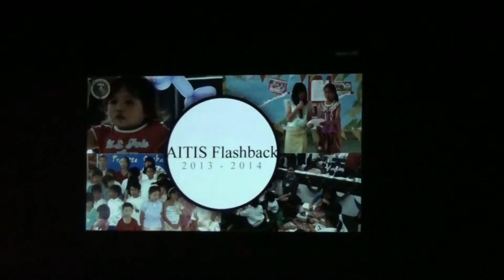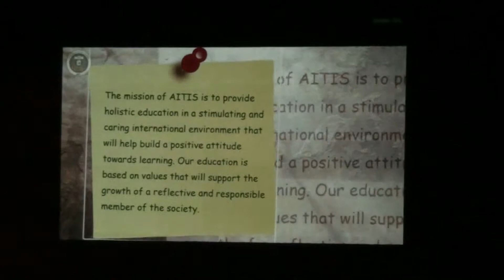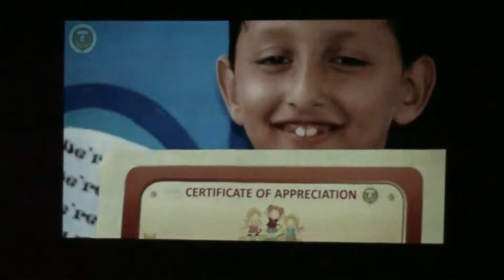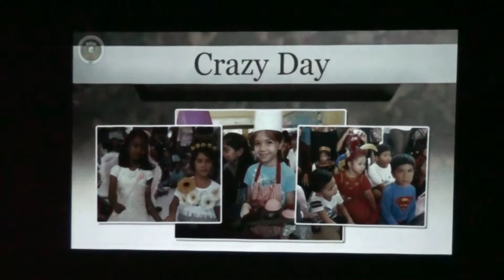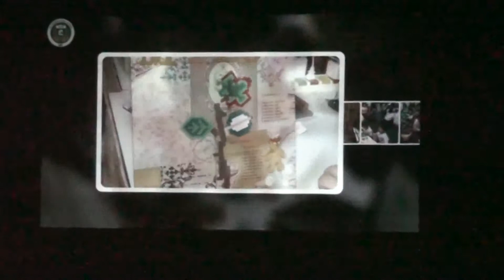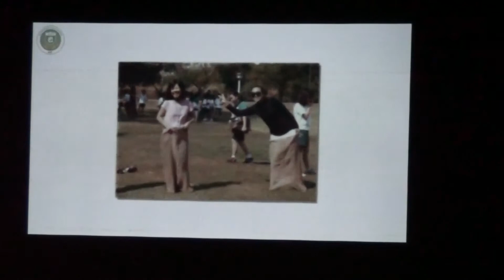start of AITIS annual function 2014